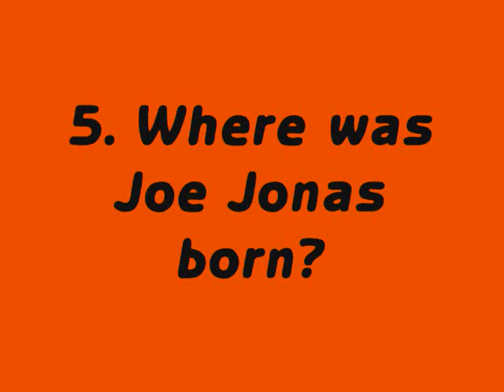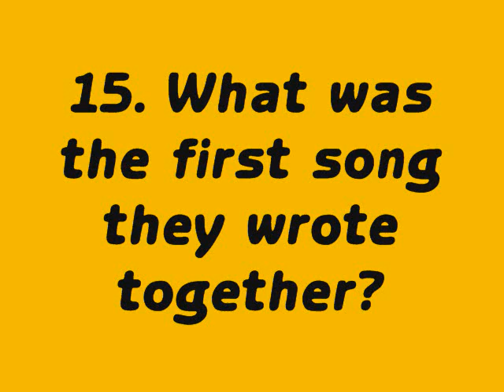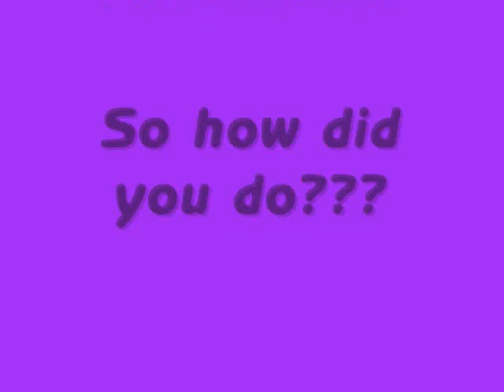Jonas Brothers Quiz!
Test you Jonas Brothers knowledge with my quiz!
Note: You might want to write your answers down while you take it!!!